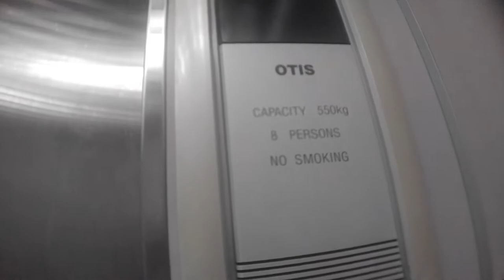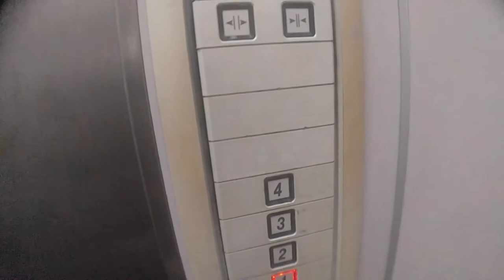1990s Otis Spec 90 at 55 Genting Ln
History: Original

the title has been changed